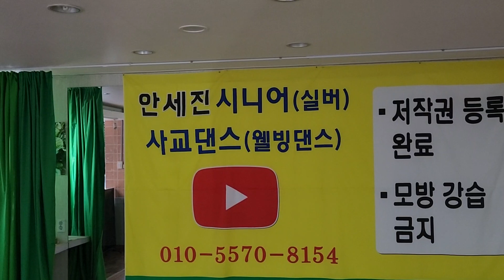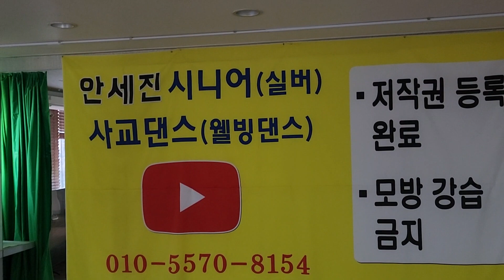스트듀오. 완성. 참여문의010. 5570 8154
안세진 사교댄스 시연영상 모음 안세진 사교댄스 세부채널 개설